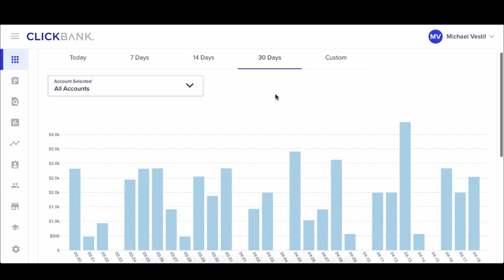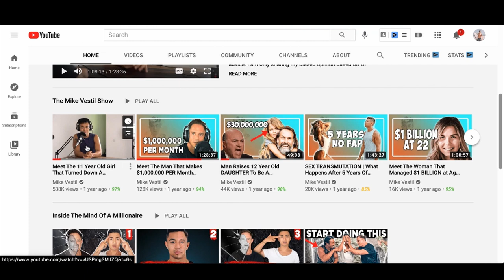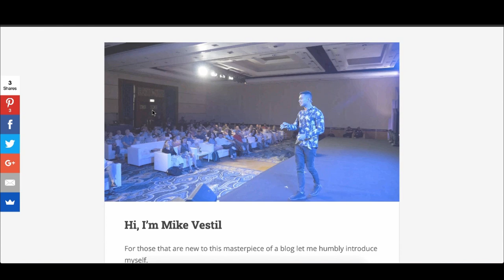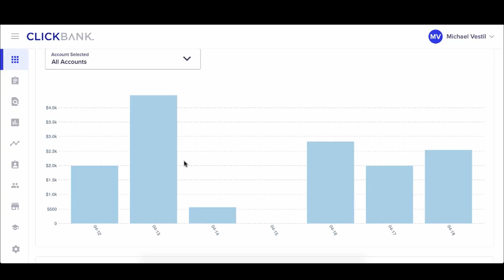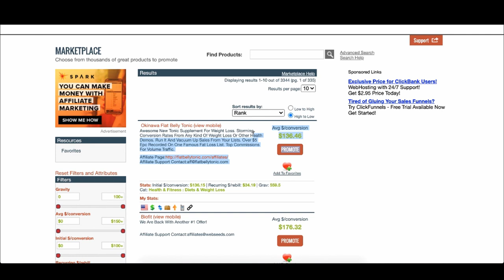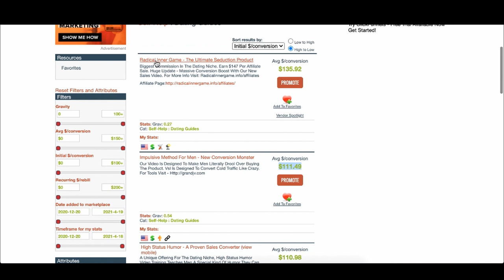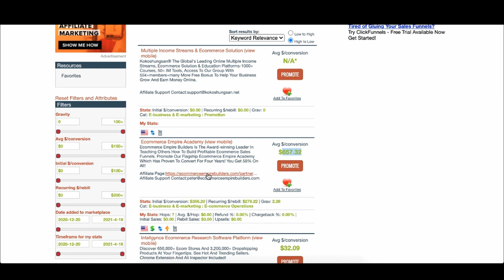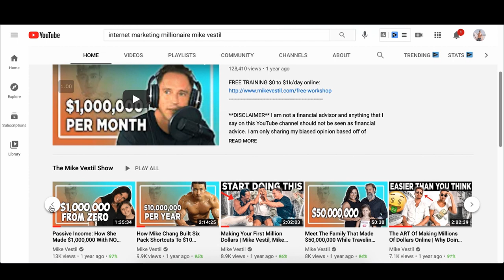How I Make $1,000+ Per Day With ClickBank Affiliate Marketing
This is a step by step tutorial on how to make money online with clickbank affiliate marketing with no experience.